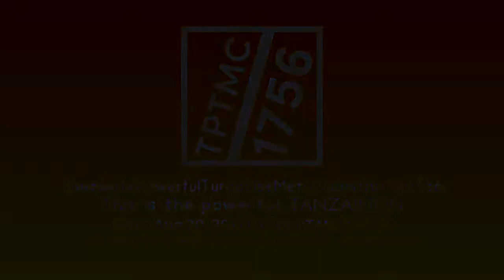(September 2021 Throwback) Tanzarltonet1756 'Sofia Pro 6.5' logo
𝘕𝘰𝘵𝘦: I am not coming back to this series. This is just a September 2021 throwback!